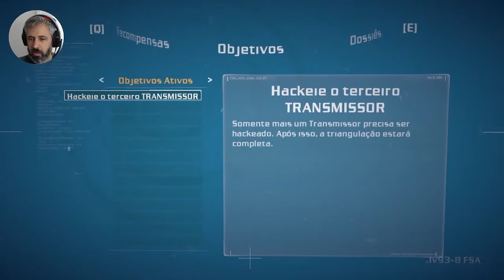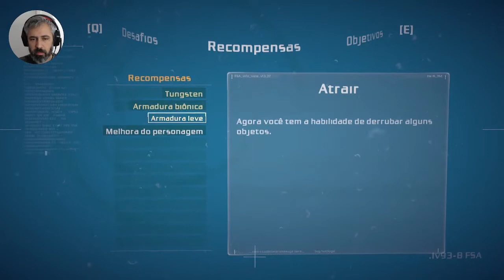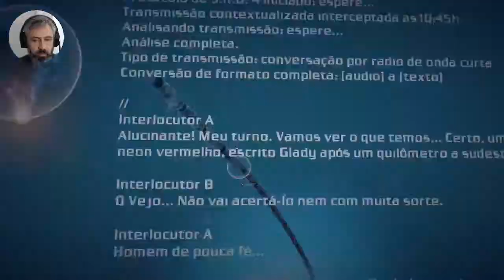BIONIC COMMANDO # PARTE 3 - A GUERRA E A DESTRUIÇÃO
Galera, a classificação é 12 anos beleza !

Bionic Commando é um jogo de ação e aventura de 2009 , parte da série Bionic Commando . O jogo foi desenvolvido pelo desenvolvedor sueco Grin e publicado pela Capcom . O jogo é uma continuação do jogo de NES Bionic Commando de 1988 , com certos elementos de enredo retirados de seu remake de 2008 Bionic Commando Rearmed . O jogo roda no motor Diesel de Grin.

Vamos ver o Spencer botar pra porrada !

Então bora curtir esse game bem legal !